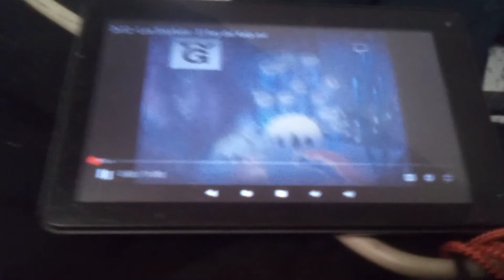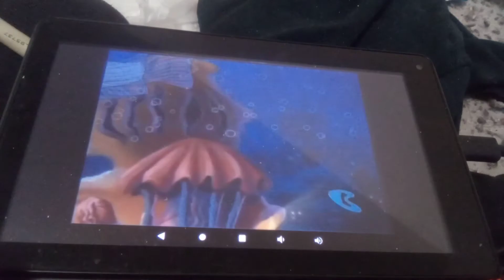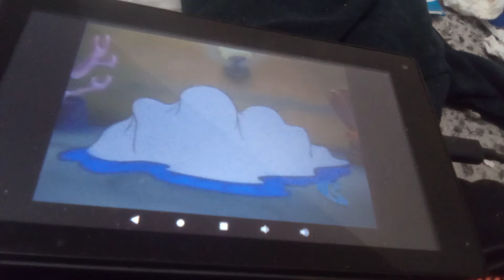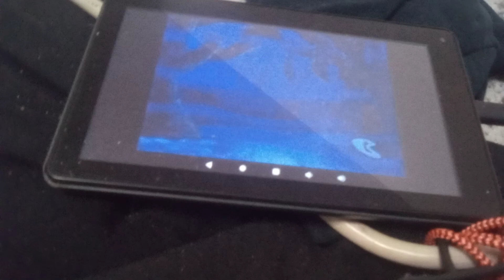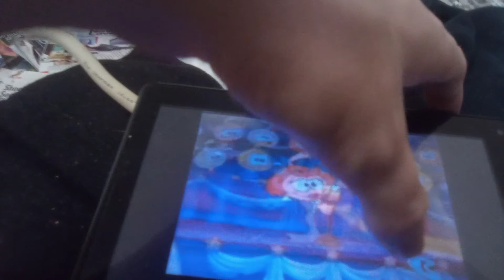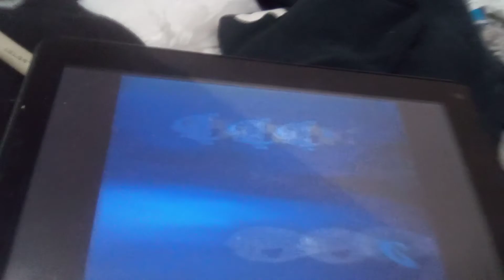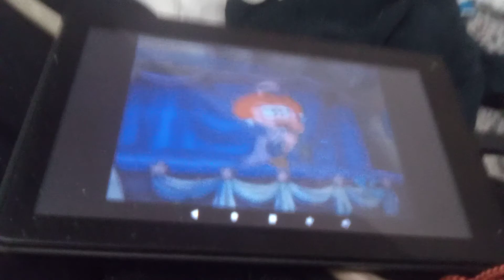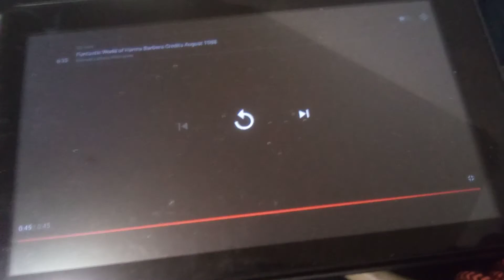snorks full episodes June 2022